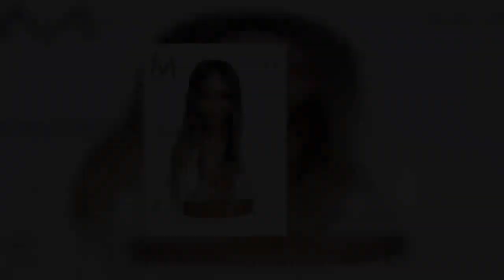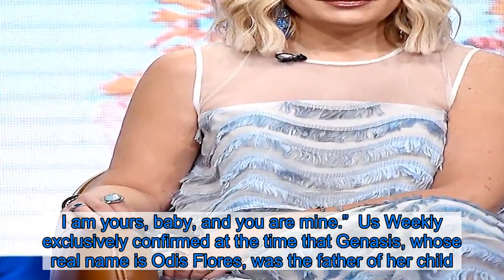Malika Haqq Shares Photo of Newborn Son Ace: ‘Best Week of My Life’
Malika Haqq shared a photo of her son, Ace, on Saturday, March 21, that was taken moments after he was born seven days ago.  “Best week of my life,” the Dash Dolls alum, 37, captioned the photo of her baby, who arrived on March 14.  “It’s been AMAZING, What a GREAT baby you have sissy!” her twin sister, Khadijah Haqq, commented on the photo.    “Congratulations! We all love you so much!!” Kris Jenner wrote, while Kelly Rowland added, “What a cutie!!” Kim Zolciak also commented on the photo, writing, “Oh my!!! I can’t wait to squeeze him!! I just know you are the best mommy.”  Malika announced the arrival of her first child, who she shares with ex-boyfriend O.T. Genasis, on Monday, March 16, posting a photo of Ace’s tiny hand resting on his parents’ palms.  The rapper, 32, later shared a pic of his baby boy, prompting Malika to comment, “Now you have a twin, You’re welcome.”  The Famously Single alum revealed in September 2019 that she was expecting. “I listen to my heart, and I’ve decided that the rest of my life will be the best of my life,” she wrote on Instagram. “I’m pregnant. I didn’t know when, I just knew one day. God said it’s my turn, and I couldn’t be more grateful for the little spirit that grows inside of me. I am yours, baby, and you are mine.”  Us Weekly exclusively confirmed at the time that Genasis, whose real name is Odis Flores, was the father of her child. The pair split in June 2019 after dating on and off for two years.  The rapper went to “every doctor’s appointment,” Malika revealed last month, with an insider telling Us exclusively last year that he was “getting more involved” as her pregnancy progressed.  “Relationships don’t always work out the way we would hope but between love & friendship we have created a baby boy that will be here very soon,” she captioned a photo on Instagram on February 12 of the pair at her baby shower. “I’ve been single the last 8 months but I am in no way alone. OT and I have attended every doctors apt and overall loved on our son together while anticipating his arrival. My priority over the past few months has been to nurture and protect my unborn child.”  “Our baby would not be who he is without his father and I thank God for the spirit that grows inside of me,” she concluded. “Only thing that matters, we are Baby Flores parents.” Listen on Spotify to Us Weekly's Hot Hollywood as each week the editors of Us break down the hottest entertainment news stories!